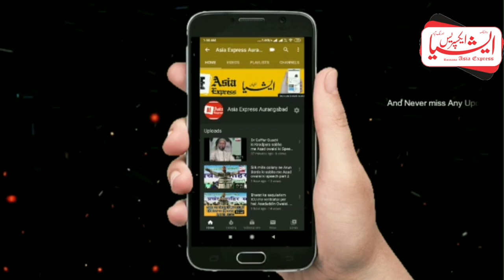Asaduddin Owaisi ki Kat Kat Gate per Maharashtra elections ki Last Speech. ASIA Express Aurangabad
maharashtra election 2019 date,
maharashtra vidhan sabha election 2019 date,
maharashtra vidhan sabha election date,
maharashtra election 2014,
maharashtra election commission,
maharashtra election 2019 dates,
voter list maharashtra 2019,

aimim registration,
aimim mla list,
aimim party join,
aimim logo,
aimim candidate list 2019,
aimim party candidates list,
aimim full form,

imtiaz jaleel son,
imtiaz jaleel news,
imtiaz jaleel result,
imtiyaz jaleel lok sabha,
imtiyaz jaleel reporter,
imtiaz jaleel speech 2019,
imtiyaz jaleel election 2019,
imtiyaz jaleel election result,